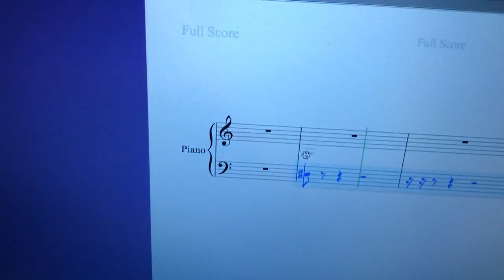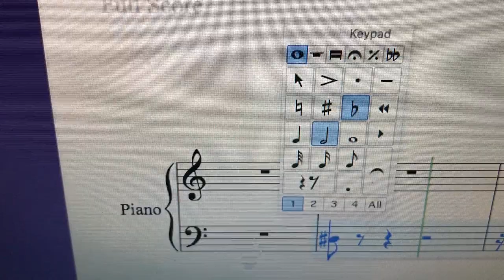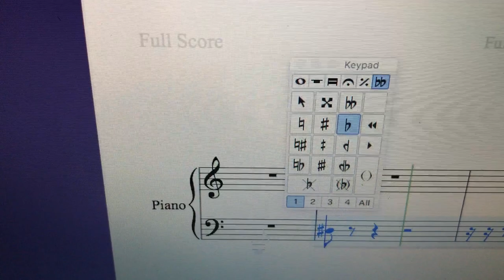How to Create A Virtual Numeric KeyPad on SIBELIUS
Ken Burton explains how to create a virtual numeric keypad on Sibelius.